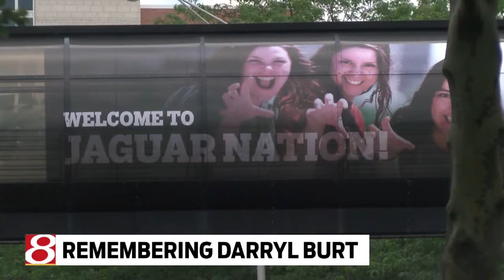Remembering a local victim of the Orlando nightclub massacre